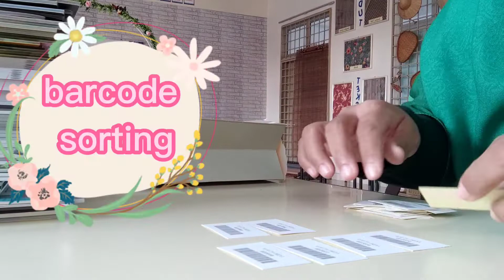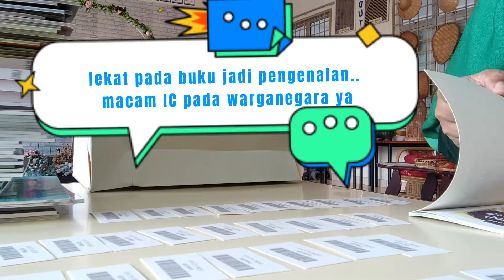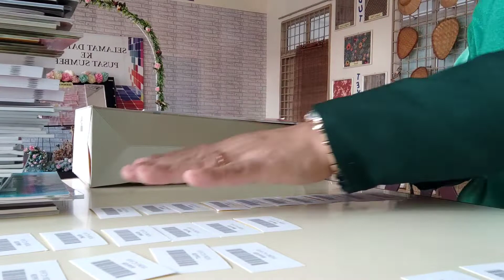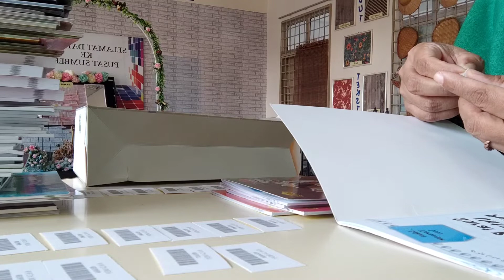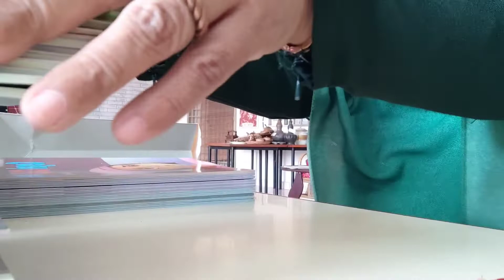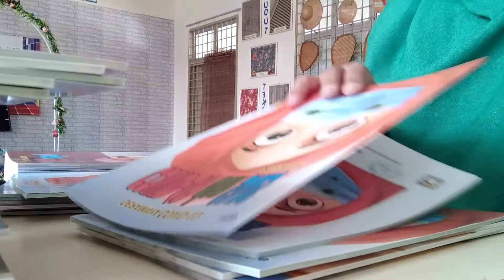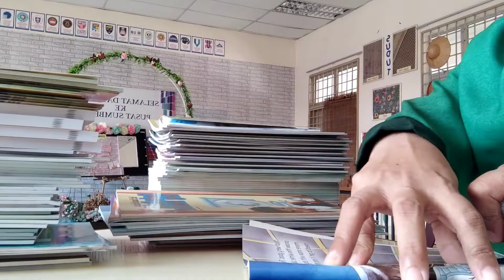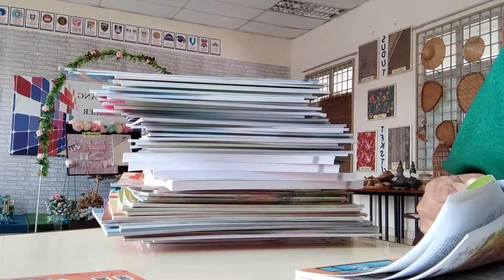Belajar memproses : di PSS - buku, barcode dan cop mesti ada.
Bismillah

Daripada Abu Umamah RA, bahawa Nabi SAW bersabda:

أَكْثِرُوا عَلَيَّ مِنَ الصَّلَاةِ فِي كُلِّ يَوْمِ جُمُعَةٍ؛ فَإِنَّ صَلَاةَ أُمَّتِي تُعْرَضُ عَلَيَّ فِي كُلِّ يَوْمِ جُمُعَةٍ، فَمَنْ كَانَ أَكْثَرَهُمْ عَلَيَّ صَلَاةً كَانَ أَقْرَبَهُمْ مِنِّي مَنْزِلَةً

Maksudnya: “Perbanyakkanlah berselawat ke atasku pada setiap hari Jumaat. Sesungguhnya selawat yang dibaca oleh umatku akan dibentangkan kepadaku pada setiap hari Jumaat. Barangsiapa yang paling banyak berselawat ke atasku, maka dia akan berada paling hampir
denganku (di dalam Syurga).
[Riwayat al-Baihaqi (5995)]